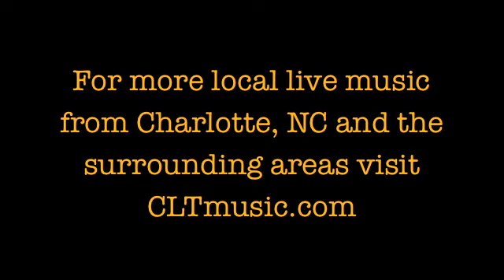The Aqualads live from Tremont Music Hall - Atlanticus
Aqualads
Live from Tremont Music Hall, 2011 - Charlotte, NC.